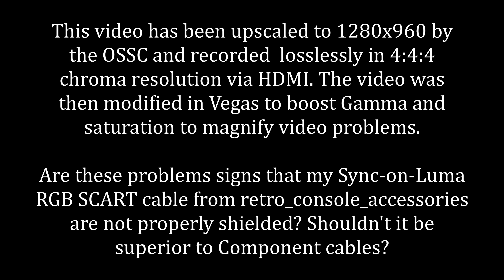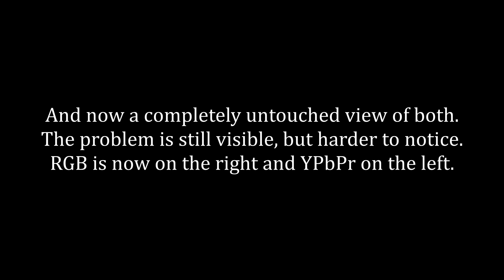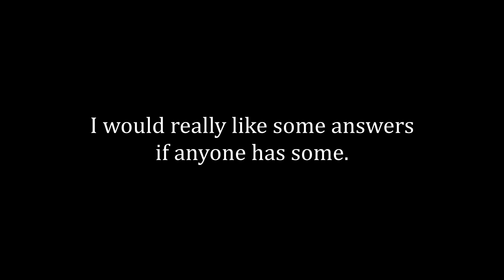What is with my PS2 RGB Cables!? (Bad shielding?)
I noticed some problems with my ps1/ps2 RGB SCART Cables from Retro_Console_Accessories that I bought for nearly $30 recently. I need some answers.

The "low quality" PS2 component encoder should ensure that the component cables are handily worse than SCART but not only are they BETTER but the SCART has some major shielding problems.

If anyone has any answers as to whether or not this is bad shielding, I'd really like to know. Thanks.